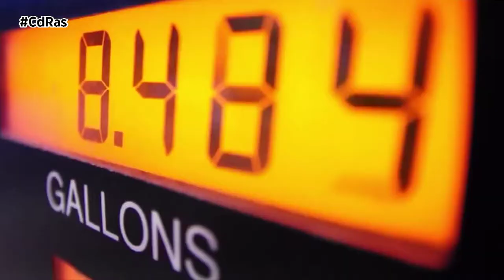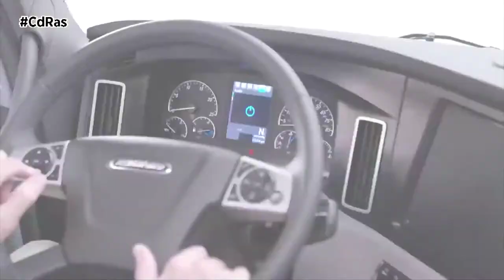CdTrucks - APROBADA NUEVA LEY MOROSIDAD | By CdRas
El Parlamento aprueba definitivamente la ley que establece un nuevo régimen sancionador para la morosidad en el transporte. Una nueva normativa que entrará en vigor en pocas semanas, una vez se haya publicado en el BOE. De esta forma el transporte de mercancías por carretera verá reducido de forma sustancial los plazos de pago hasta un máximo de 60 días desde la prestación del servicio de transporte, algo que actualmente es incumplido sistemáticamente por un 65% de las empresas cargadoras e intermediarios, según los datos arrojados por el Observatorio Permanente de la Morosidad.

Tras un año de tramitación, el Parlamento ha aprobado definitivamente la nueva ley con 178 votos a favor, 152 abstenciones y 16 votos en contra. Desde FENADISMER, la Federación Nacional de Asociaciones de Transporte de España, se valora positivamente la nueva normativa ya que permitirá luchar de forma eficaz contra la demora en los pagos que viene sufriendo históricamente el sector del transporte por carretera. El nuevo régimen sancionador impedirá a empresas cargadoras, intermediarias y flotistas que paguen a los transportistas a más de 60 días, estableciendo sanciones económicas de hasta 6.000 euros y que podrían alcanzar los 30.000 en situaciones reincidentes que superen en más de 120 días el plazo máximo legal de pago o que sin superarlo se considere que la conducta afecta significativamente a la capacidad y a la solvencia económica del transportista. En la actualidad, dos de cada tres pagos que se realizan en el sector del transporte incumplen la legislación vigente al superar con creces los 60 días de pago desde la realización del servicio. Casi la mitad se realizan a más de 90 días y una cuarta parte a más de 6 meses.